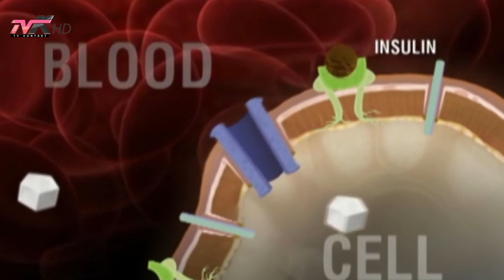Këshilla mjekësore - Ushqimi që parandalon diabetin